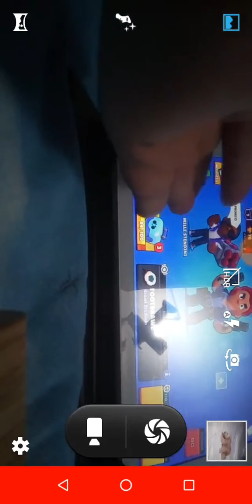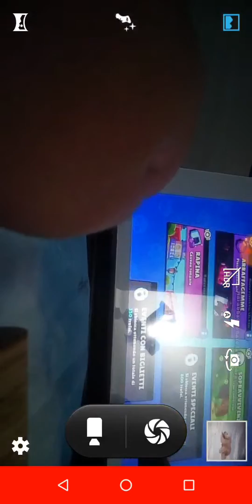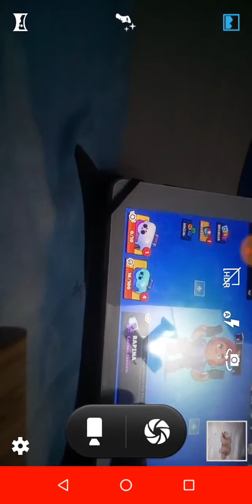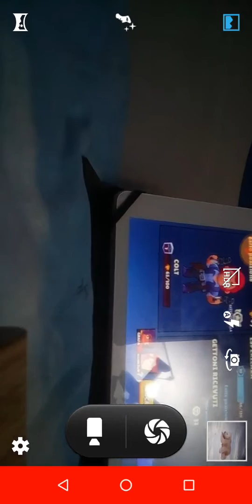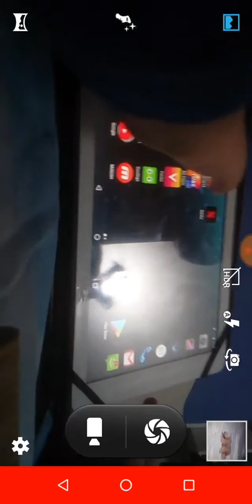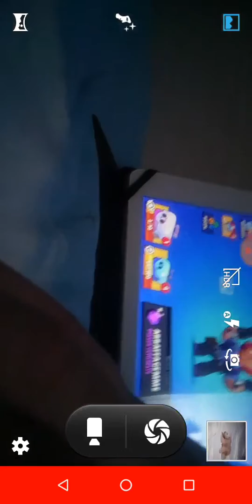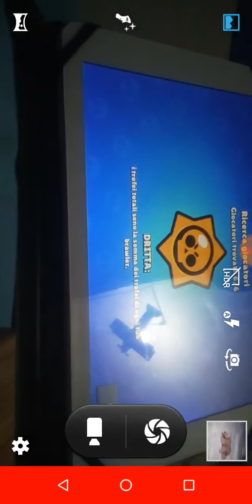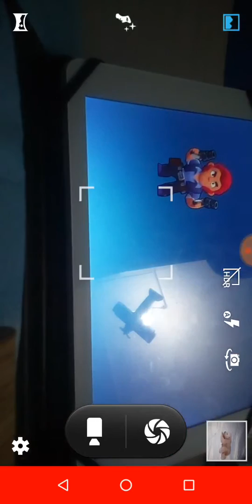BRAWL STARS -OGGI COME PROMESSO GIOCHIAMO AL TABLET CON BRAWL STARS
RAGA DOMANI CI SARÀ UNA LIVE RICORDATEVI PERÒ NON SO A CHE ORA